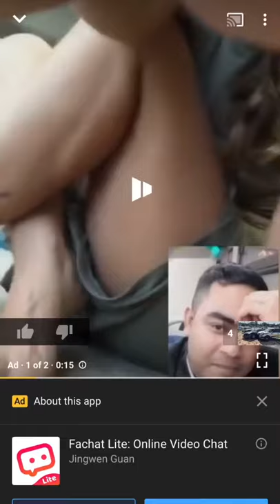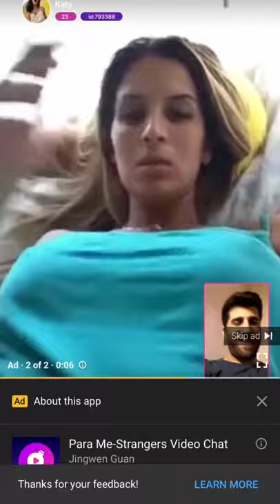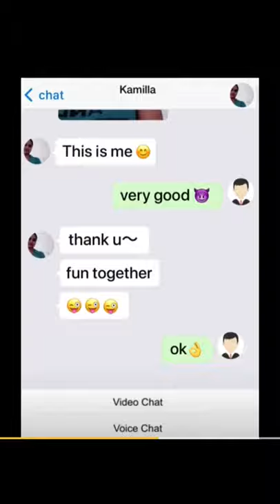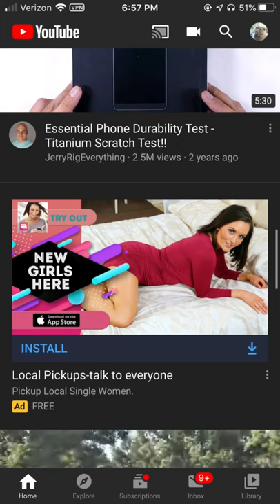Edgy YouTube Ad Compilation